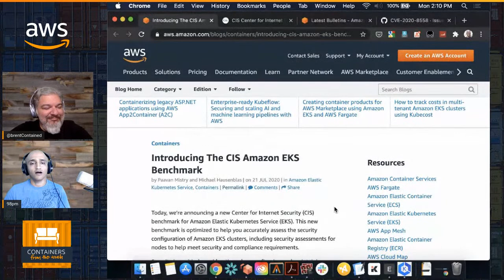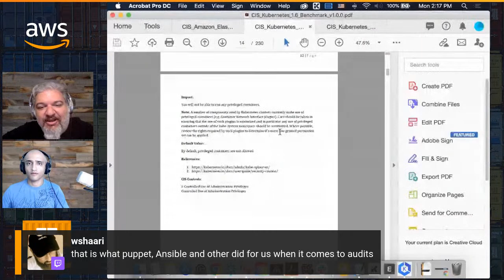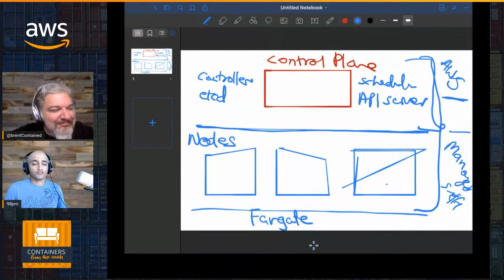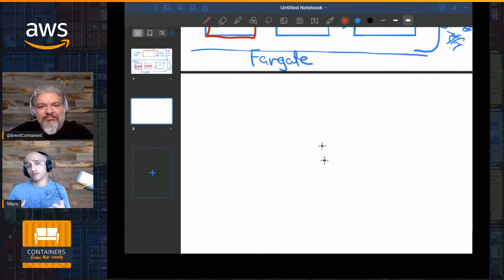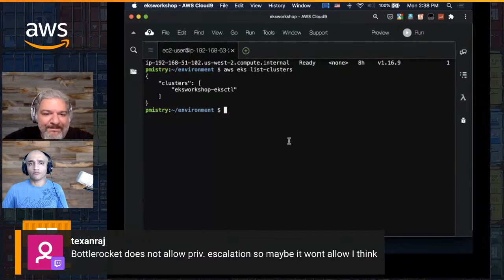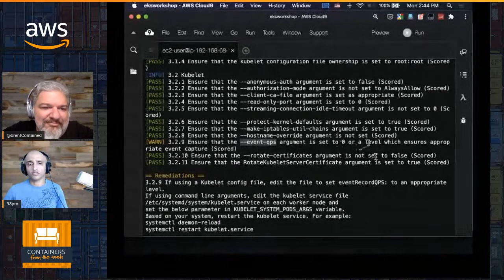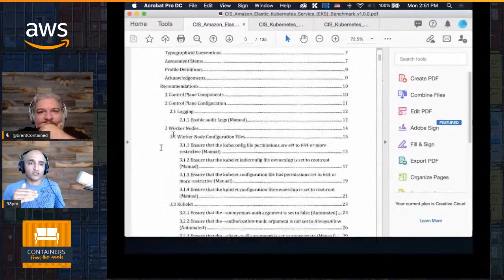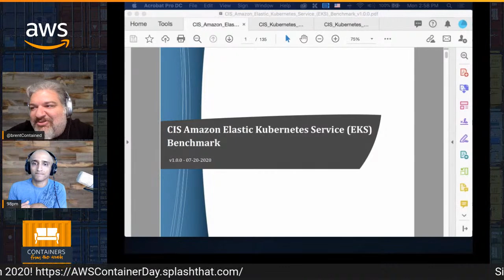ContainersFromTheCouch - EKSWorkshop - CIS Benchmark for EKS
Join Paavan Mistry as he shows us one of the latest editions to EKS -- the CIS Benchmark! Now you can evaluate your EKS Cluster against this security standard.